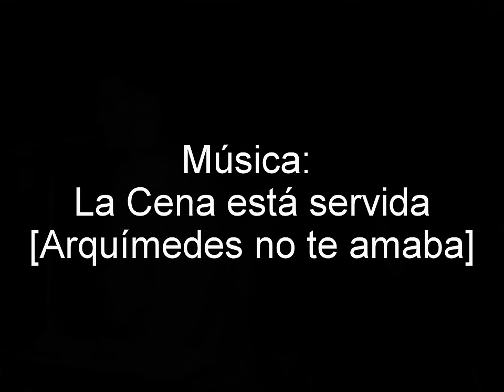CÁCERES AÑOS 80 [EL CENTRO DEL MUNDO]